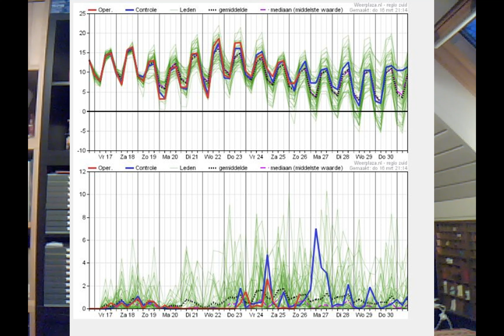Weerbericht 17 maart 2023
Welkom bij het videoweerbericht van vandaag, 17 maart 2023, voor West- en Oost-Vlaanderen met Geert Naessens. Verneem op enkele minuten tijd welk weer het vandaag en de komende dagen in onze regio wordt.

Geert